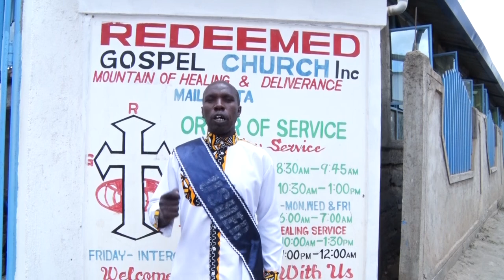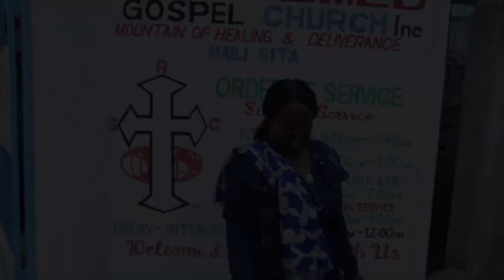APOSTLE PETER MAINA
LAANA YA MCHANGA